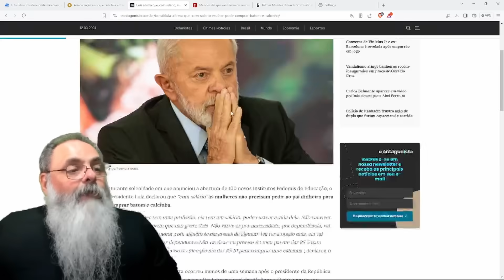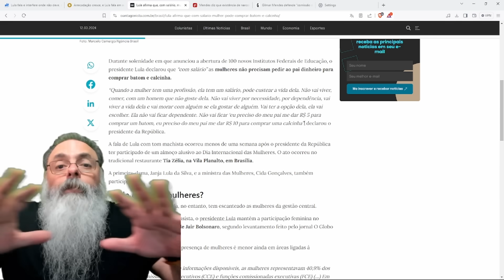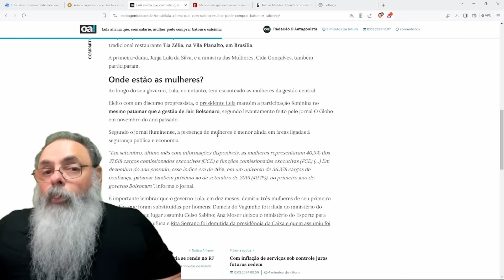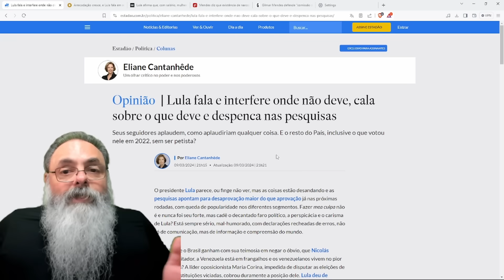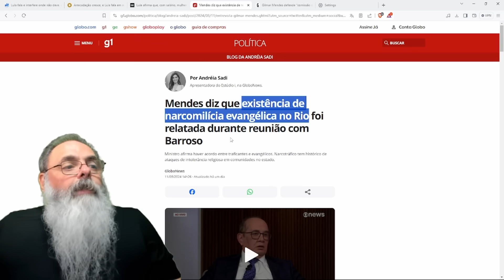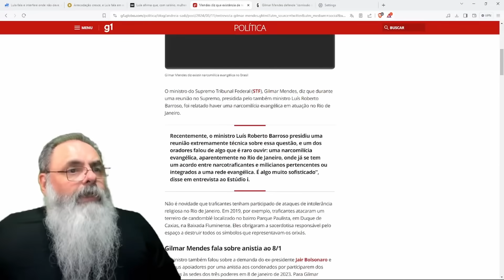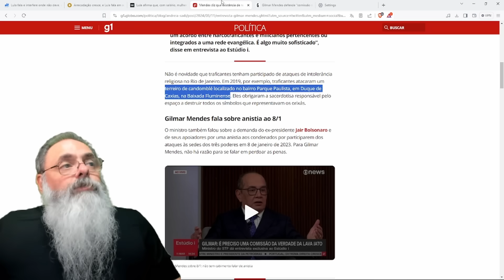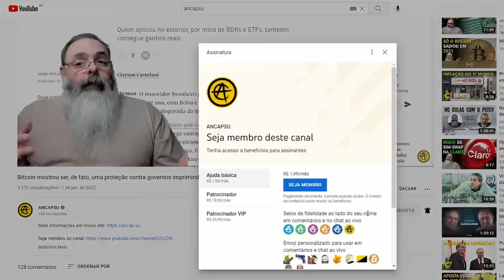LULA está num SPRINT de FALAR M..., todo DIA tem M... POR QUE ELE NÃO CALA a BOCA? É o DESESPERO